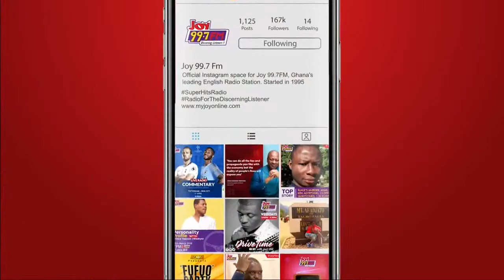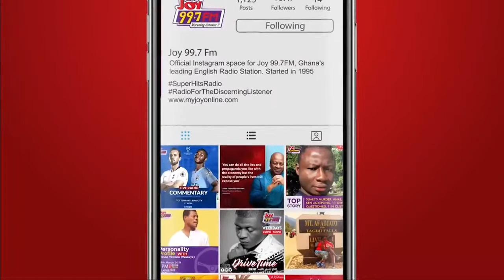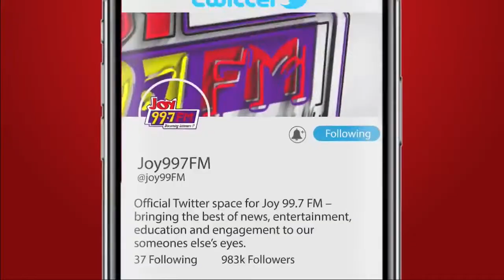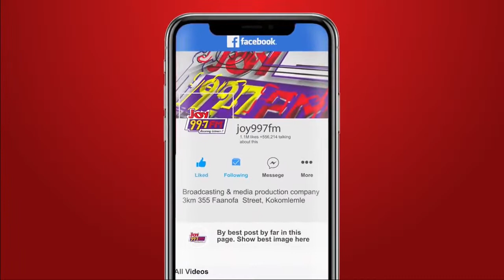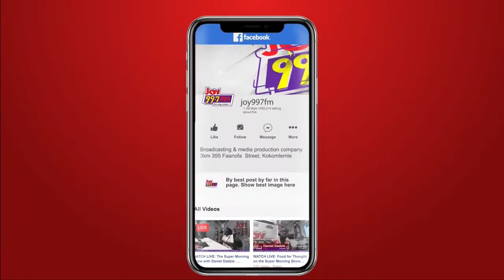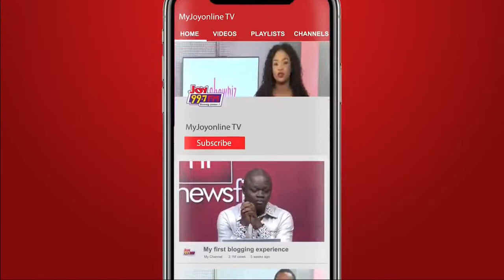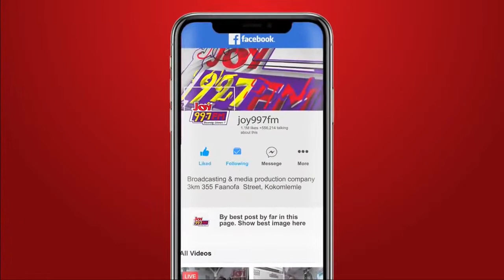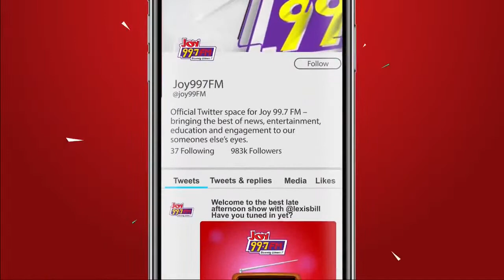Top Story and News Night | Tuesday, 1st August 2023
Top Story and News Night, live with Evans Mensah on Joy 99.7 FM.
Now Discussing: Standoff in Negotiations between IPPs and the Government